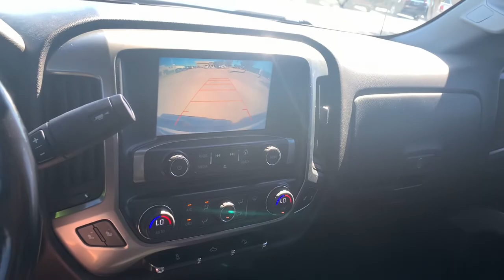2016 Chevrolet Silverado_1500 Knoxville, Alcoa, Maryville, Sevierville, Lenior City, TN GG127557C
Black Used 2016 Chevrolet Silverado_1500 available in Knoxville, Tennessee at Cadillac of Knoxville. Servicing the Alcoa, Maryville, Sevierville, Lenior City, TN area.
2016 Chevrolet Silverado_1500 LT w/2LT 4WD 143WB - Stock#: GG127557C

Rear axle 3.42 ratio (Standard on 4WD (LV3) 4.3L,Transfer case electronic Autotrac with rotary dia,Air cleaner high-capacity,Underbody shield transfer case protection (Requir,Steering Electric Power Steering (EPS) assist ra,Wheel full-size spare 17 x 7 (43.2 cm x 17.8 c,Tire carrier lock keyed cylinder lock that utiliz,Bumper front body color,Lamps cargo area cab mounted with switch on cent,Grille surround body color,Mirror caps body-color,Tailgate and bed rail protection cap top,Instrumentation 6-gauge cluster featuring speedom,V6 Cylinder Engine,Engine 5.3L EcoTec3 V8 with Active Fuel Managemen,Gasoline Fuel,GVWR 7100 LBS. (3221 KG),Aluminum Wheels,TIRES P265/65R18 ALL-TERRAIN BLACKWALL,Tires - Rear All-Terrain,Split Bench Seat,AUDIO SYSTEM CHEVROLET MYLINK RADIO WITH 8 DIAGO,MP3 Player,Auxiliary Audio Input,Smart Device Integration,Power Steering,4-Wheel Disc Brakes,Heated Mirrors,Power Mirror(s),Rear Bench Seat,Traction Control,Front Side Air Bag,Tire Pressure Monitor,Locking/Limited Slip Differential,Steering Wheel Audio Controls,HID headlights,Passenger Illuminated Visor Mirror,Tow Hooks,Telematics,Navigation from Telematics,Trailering Package includes trailer hitch 7-pin a,PICKUP BOX,Four Wheel Drive,Battery heavy-duty 730 cold-cranking amps/70 Amp-,Alternator 150 amps,Frame fully-boxed hydroformed front section,Brakes 4-wheel disc with DURALIFE rotors 4-wheel,Exhaust aluminized stainless-steel muffler and ta,CornerStep rear bumper,Moldings bodyside body color,Headlamp bezels body-color,Glass deep-tinted,Tailgate EZ-Lift and Lower,Radio HD,Seat rear 60/40 folding bench (folds up) 3-passe,Windows power front and rear with driver express,Visors driver and front passenger illuminated van,Assist handle front passenger on A-pillar,Flex fuel capability,Driver Adjustable Lumbar,AM/FM Radio,Tow Hitch,Fog Lamps,Rear Privacy Glass,Driver Vanity Mirror,Passenger Vanity Mirror,Driver Illuminated Vanity Mirror,Stability Control,Driver Air Bag,Front Head Air Bag,Rear Head Air Bag,Cruise Control,Floor Mats,Daytime Running Lights,Power Door Locks,Conventional Spare Tire,Passenger Air Bag Sensor,WiFi Hotspot,Z71 Appearance Package,GVWR 7100 lbs. (3221 kg) (Requires Crew Cab or Do,Vehicle control hill descent,Cooling external engine oil cooler,Bumper rear body-color with Cornersteps,Wheelhouse liners rear (Requires Crew Cab or Doub,Fog lamps thin profile LED,Mirrors outside heated power-adjustable (includes,Door Handles Body-Color,Remote Locking Tailgate,6-Speaker Audio System,Driver Information Center 4.2-inch diagonal color,StabiliTrak stability control system with Proacti,Airbags dual-stage frontal airbags for driver and,Engine 4.3L FlexFuel EcoTec3 V6 with Active Fuel,8 Cylinder Engine,WHEELS 18 X 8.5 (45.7 CM X 21.6 CM) BRIGHT-MACH,Tires - Front All-Terrain,SEATS FRONT 40/20/40 SPLIT-BENCH 3-PASSENGER AV,Bluetooth Connection,ABS,HD Radio,Pass-Through Rear Seat,Power Windows,Passenger Air Bag,Air Conditioning,CD Player,Keyless Entry,Adjustable Steering Wheel,Leather Steering Wheel